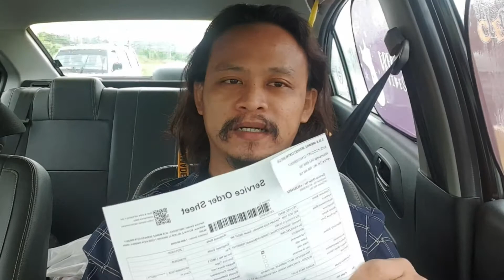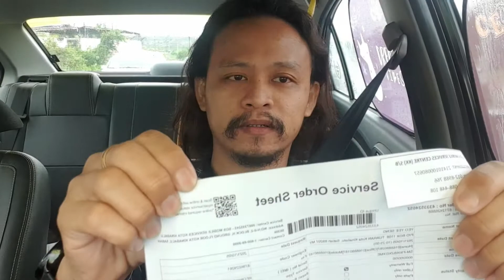SAMSUNG LOAN PHONE SERVICE ■ REPAIR WITH SPARE ■ SAMSUNG FLAGSHIP ■ SAMSUNG MALAYSIA